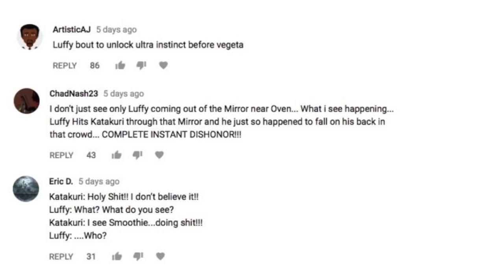One Piece 893 ワンピース Manga Chapter Review: Luffy & Katakuri's Final Haki Fight Begins!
One Piece Chapter 893 all happens within the Mirror World and sets a special focus on Yonko Commander Katakuri being an Honorable member of the Big Mom Pirates. Just like Luffy, Katakuri Unleashes His Conqueror's Haki to deal with the Annoying fodder around them by the end.

One Piece 893 Manga Chapter Review ワンピース
Pirate Queen Big Mom Arc
One Piece Sawyer7mage